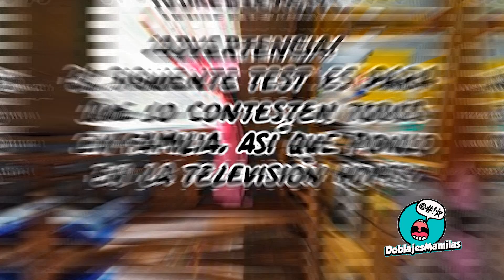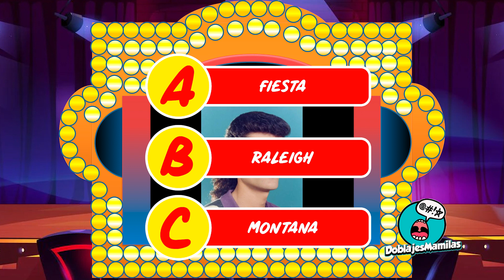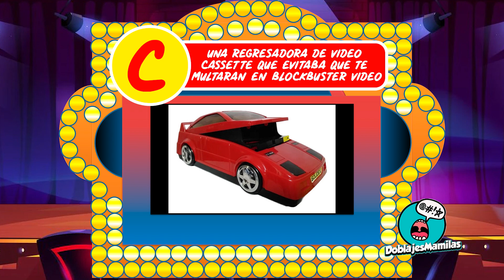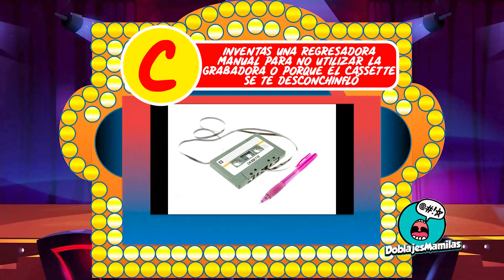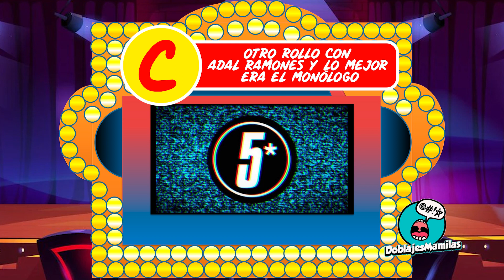CAGUAMAN I TEST PARA MAYORES DE EDAD